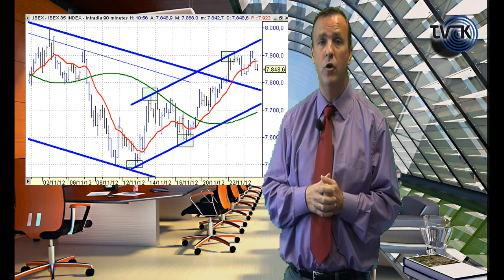Los mercados hoy (Kostarof Tv) 26/11/2012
Mercado muy tranquilo donde la noticia ha sido el fallo de Meff con el futuro del Ibex. Dos horas ha sido lo que ha tardado en ponerse en marcha. En general mucha tranquilidad en el mercado con ligeros descensos y centrados en el último tramo de la ampliación del Banco Popular. La opinión sobre la ampliación y sobre si comprar o no es clara... recomendación de compra de Banco Popular.

ENLACES RALACIONADOS

ENLACES RALACIONADOS CON ALERTAS

OTROS ENLACES RALACIONADOS